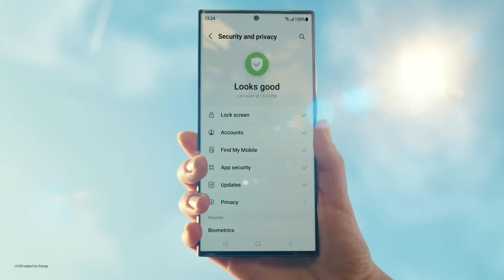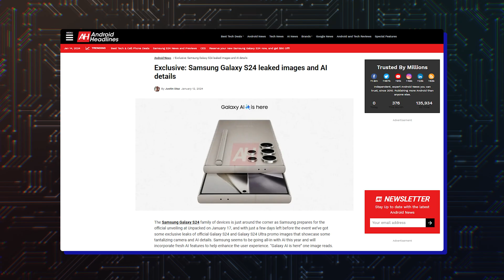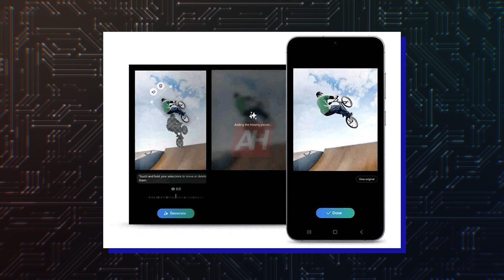Samsung Galaxy S24 Ultra - THIS IS SENSATIONAL!!!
The Galaxy S24 series may receive seven major OS updates!
The latest Galaxy S24 leak shows an exciting AI photo editing feature in action